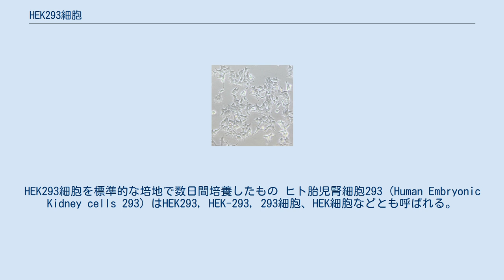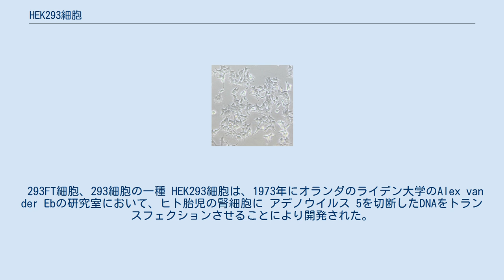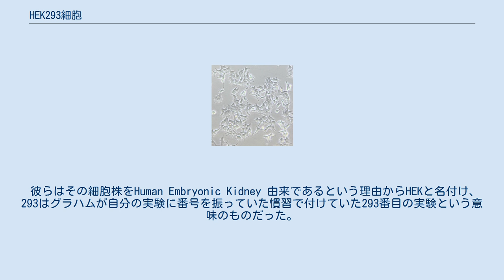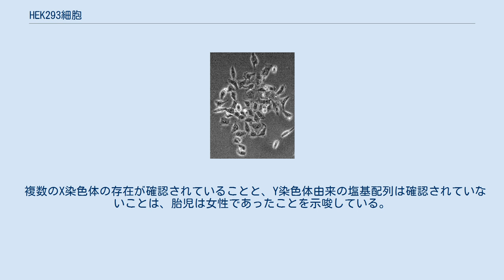HEK293細胞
HEK293細胞を標準的な培地で数日間培養したもの ヒト胎児腎細胞293 (Human Embryonic Kidney cells 293) はHEK293, HEK-293, 293細胞、HEK細胞などとも呼ばれる。
ヒト胎児の腎由来の細胞株で、組織培養で増やすことができる。
HEK293細胞は培養のしやすさと遺伝子導入の容易さから、細胞生物学の研究に幅広く長年に渡って用いられてきた。
またバイオ産業の分野では、治療用タンパク質や遺伝子治療に用いるウイルスを合成する目的で利用されている。
 293FT細胞、293細胞の一種 HEK293細胞は、1973年にオランダのライデン大学のAlex van der Ebの研究室において、ヒト胎児の腎細胞に アデノウイルス 5を切断したDNAをトランスフェクションさせることにより開発された。
その細胞は一人の健康な胎児から得られたもので、それはオランダの法律の下で合法的に行われた中絶であったが、親が誰であるのか、中絶の理由は何であったかは不明である。
 その細胞はvan der Ebにより培養され、同研究室のポスドクのフランク-グラハムによりアデノウイルスを用いて形質転換が行われた。
 彼らの論文が出たのはグラハムがライデン大学を去ってマクマスター大学に異動した後の1977年であった。
 彼らはその細胞株をHuman Embryonic Kidney 由来であるという理由からHEKと名付け、293はグラハムが自分の実験に番号を振っていた慣習で付けていた293番目の実験という意味のものだった。
最初のHEK293細胞のクローンは293番目の実験から得られたものだったためである。
 グラハムは合計で8回の形質転換を行い、数か月間の培養を経てその一つのクローンを得るに至った。
この数か月間の培養への適合化を経たことにより、最初のクローンは比較的安定して培養可能なHEK293細胞に変化させられたと考えられている。
 その後の研究により、トランスフォーメーション(形質転換)は約4.5kbaseのウイルスゲノムの左腕部分がヒト19番染色体に挿入されたものだったことが明らかにされている。
 その後、長年にわたってHEK293は繊維芽細胞、 血管内皮 や 上皮細胞などの腎臓に豊富に存在する細胞に由来するものと考えられていた。
 しかし、当初のアデノウイルスによる形質転換は非効率であったことから、最終的にHEK293細胞を生み出した元の細胞は、少数派の細胞に由来するものではないかという見方もあった。
 グラハムらはHEK293細胞と、同様にヒト胎児腎細胞をアデノウイルスで形質転換させた細胞株は共通して、未成熟の 神経細胞に多く見られる性質を持つこを明らかにし、アデノウイルスは腎細胞の培養の中でも特に神経細胞のようなものを選択的に形質転換させているとした。
 HEK293細胞は複雑な核型(カリオタイプ)を示し、各染色体は2本またはそれ以上、全染色体数は一般的には64(培養株では培養中に変わることもある)。
 これらはhypotriploidとも呼ばれ、通常の細胞ではハプロイドの染色体が2セットでdiploidであるものが、この細胞株では染色体ごとに3セットであったりそれ未満であたりしている。
 そのような染色体数異常の例としてはX染色体が3本あり、17番染色体と22番染色体は4本ある。
 複数のX染色体の存在が確認されていることと、Y染色体由来の塩基配列は確認されていないことは、胎児は女性であったことを示唆している。